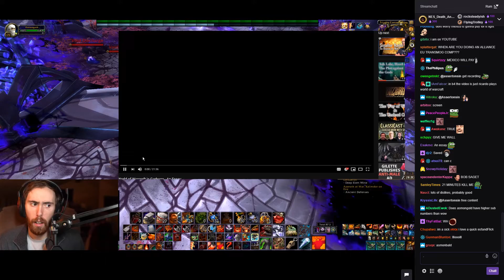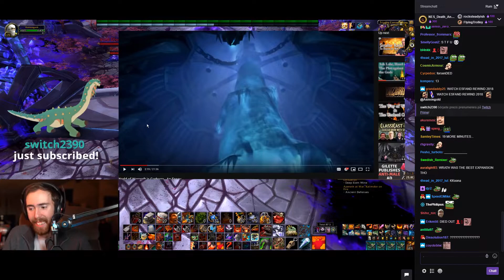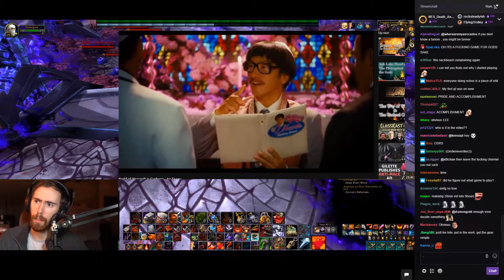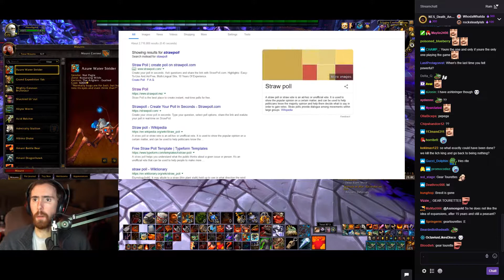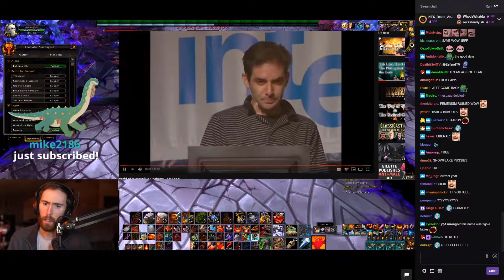Asmongold reacts to World of Warcraft is Garbage - An Essay by mash